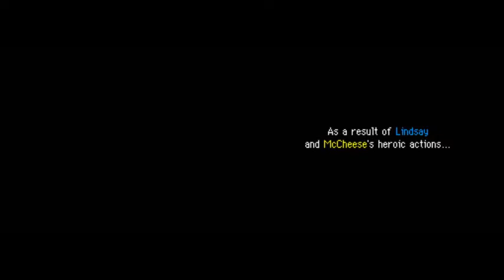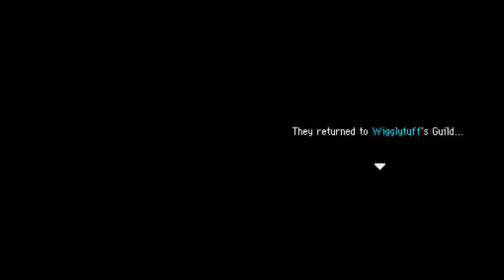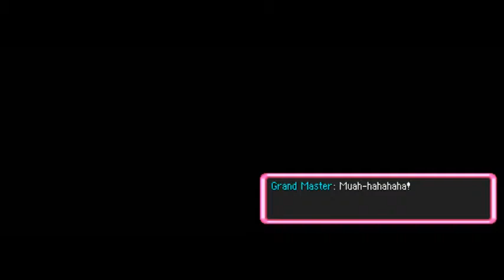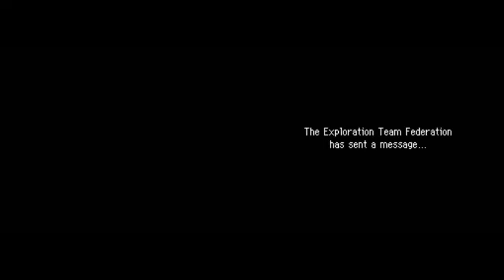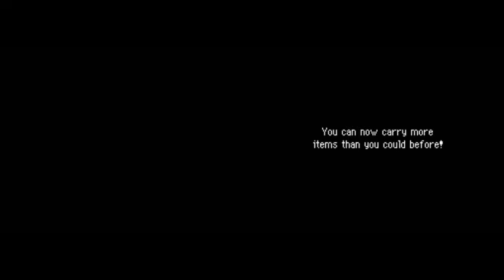WOO! - Affa and Sis Play Pokemon Mystery Dungeons: Explorers of Sky (Part 23)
All thumbnail art is from the game.

My Steam: affa9262